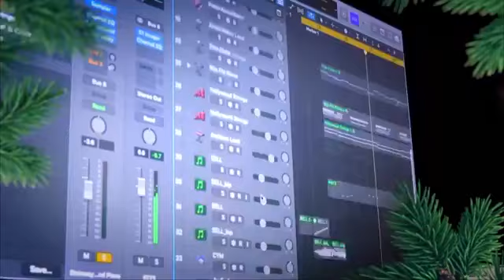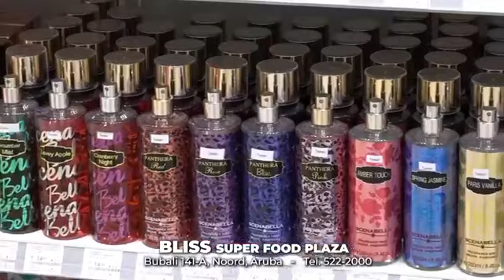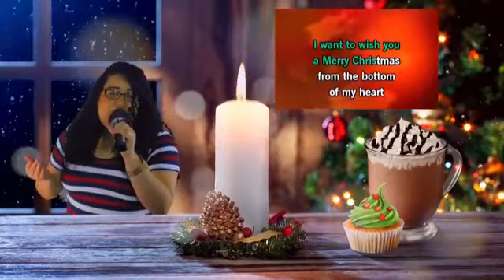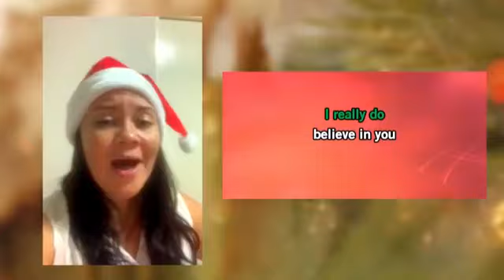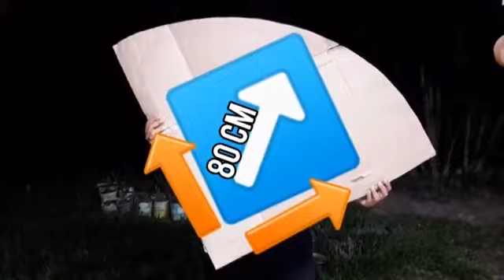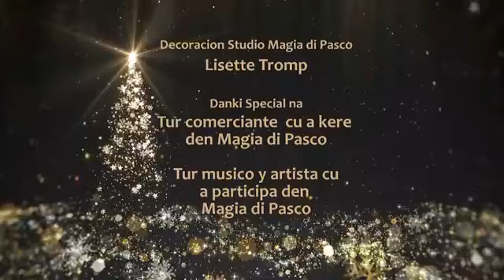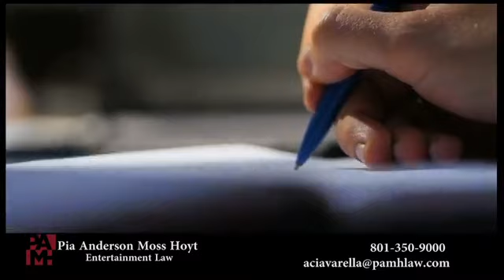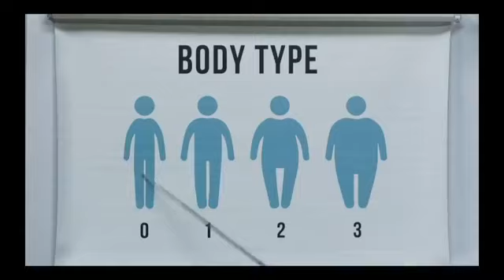Telearuba : BIBO Drecto For Di I&U Boutique Awe Ta : 7 December 2020 Telearuba MagiaDiPasco .